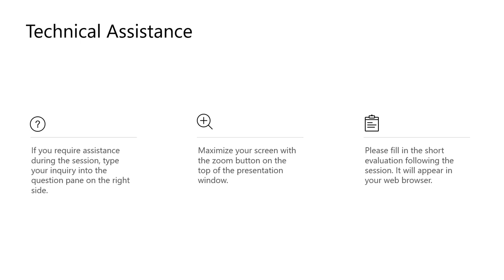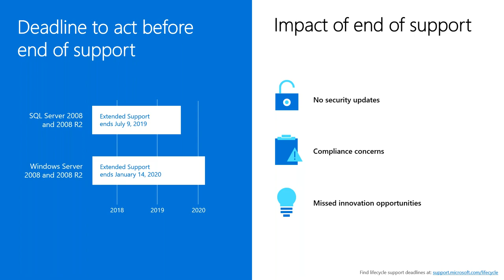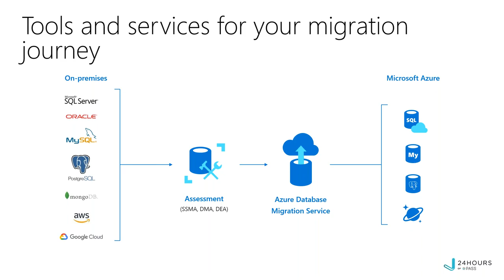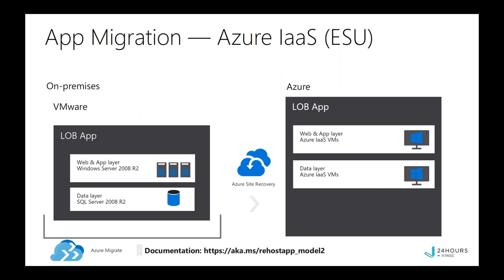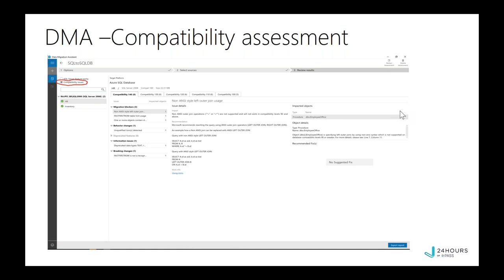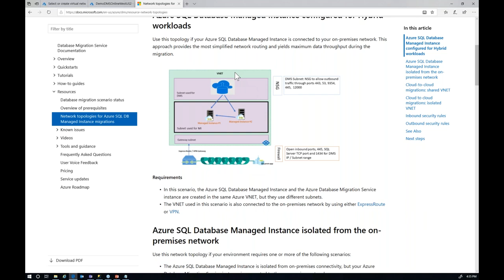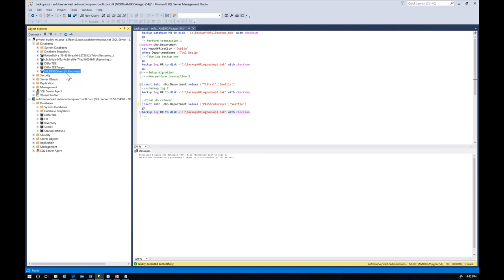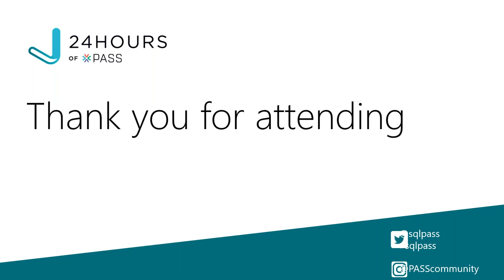End of Support for SQL Server 2008/R2 | Raj Pochiraju & Pedro Lopes | 20 Years of PASS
24 Hours of PASS | In this session, we will take a detailed look at the migration life cycle and show you how we have made it easy to migrate SQL Server 2008/R2 instances, reaching EOS to Azure with near-zero downtime by using the Azure Database Migration Service and related tools.
We will also cover most commonly seen migration blocking scenarios and demonstrate how our service can unblock your migration to Azure SQL Databases.